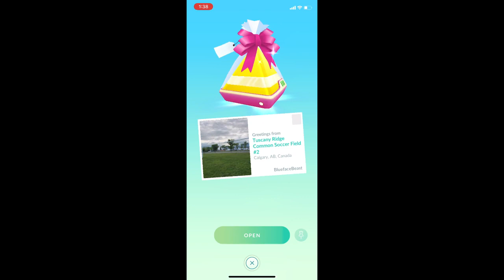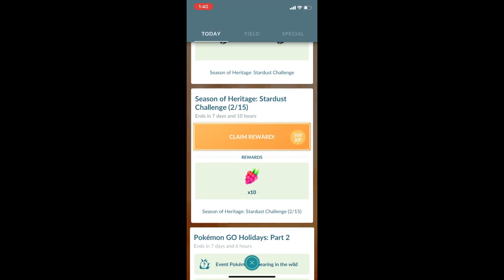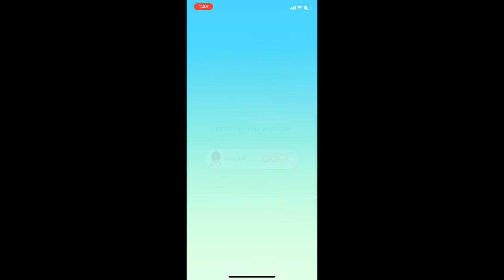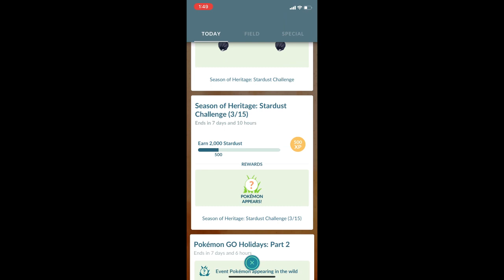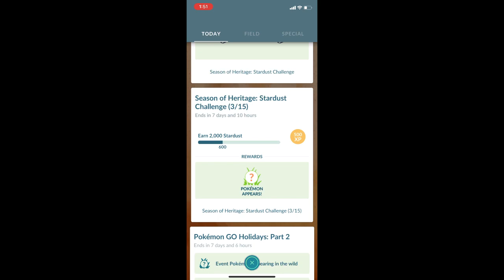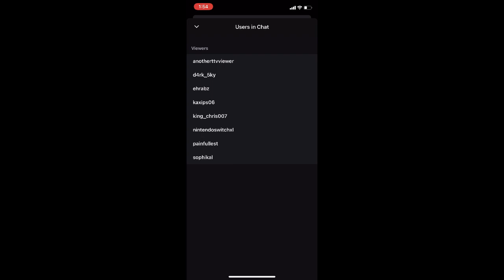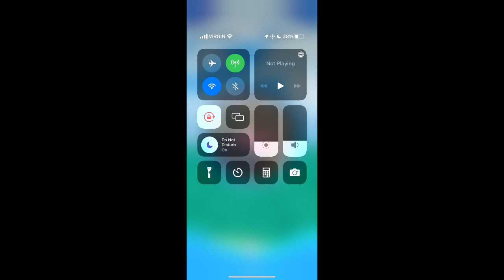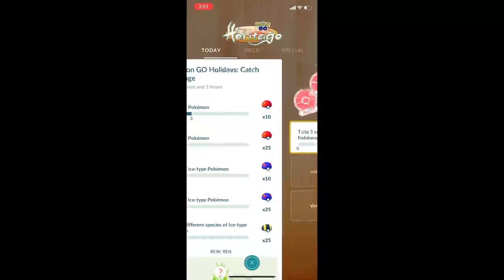POKEMON GO Christmas Eve Edmonton Canada! -30 Celcius freeeezing